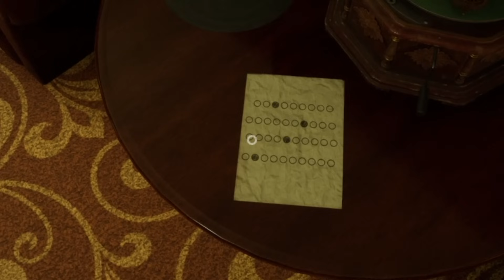OB & I Must ESCAPE and ARM MONSTER in The Backrooms!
OB & I Must ESCAPE and ARM MONSTER in The Backrooms!Today Camodo and  @DarkmodeOB   Escape the Backrooms is a 1-4 player co-op horror exploration game. Traverse through eerie backrooms levels while avoiding entities and other danger to try and escape. Free content updates with new levels and game modes keep the community rewarded.